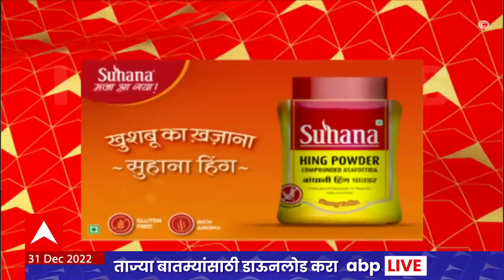ABP Majha Marathi News Headlines 10 AM TOP Headlines 10AM 31 Dec 2022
ABP Majha Live TV | MNS Raj Thackeray Speech | Maharashtra Winter Session | PM Narendra Modi Mother Heeraben | Rishabh Pant accident

Welcome New Year 2023 | Bye Bye 2022 | Maharashtra Karnata Belgaon Border Issue | कर्नाटक सीमावाद | Abdul Sattar To Resign? | कृषीमंत्री अब्दुल सत्तार राजीनामा देणार? | Uddhav Thackeray Vidhan Sabha Nagpur | Uddhav Thackeray vs Eknath Shinde | Uddhav Thackeray Speech | Sanjay Raut Nagpur Vidhansabha | Disha Salian Death Case | Sushant Singh Rajput | Aditya Thackeray AU | आदित्य ठाकरे | दिशा सालियन मृत्यू प्रकरण | Corona Outbreak Lockdown Updates | India Corona Live Updates | Maharashtra Corona Cases | Maharashtra Coronavirus Updates | कोरोना उद्रेक | कोरोना लॉकडाऊन | News Maharashtra | Maharashtra LIVE | Vidhan Sabha Maharashtra | Vidhan Sabha | Maharashtra  LIVE News | Vidhansabha  LIVE | Maharashtra Vidhan Sabha  LIVE | Maharashtra Assembly Winter Session  LIVE Updates | महाराष्ट्र विधानसभा हिवाळी अधिवेशन खडाजंगी लाईव्ह | महाराष्ट्र विधानसभा देवेंद्र फडणवीस | मुख्यमंत्री एकनाथ शिंदे | विरोधी पक्षनेते अजित पवार विधानसभा अधिवेशन | Ajit Pawar Vidhan Sabha | Devendra Fadnavis Speech Vidhan Sabha | Cm Eknath Shinde Speech Vidhan Sabha  LIVE | Maharashtra Cold Wave | Cold wave live updates | महाराष्ट्र थंडी पारा | महाराष्ट्र गारठला | थंडी गारठा | थंडी शेकोटी | संजय राऊत नागपूर विधानसभा | उद्धव ठाकरे नागपूर विधानसभा भाषण | एकनाथ शिंदे - उद्धव ठाकरे आमनेसामने  | News Year Celebration | Welcome 2023 | Year End 2022 | नूतनवर्षाभिनंदन | 2023 स्वागत | Vasai Tunisha Sharma Death Live Updates | Sushant Singh Rajput Death Case | सुशांत सिंह राजपूत मृत्यू प्रकरण